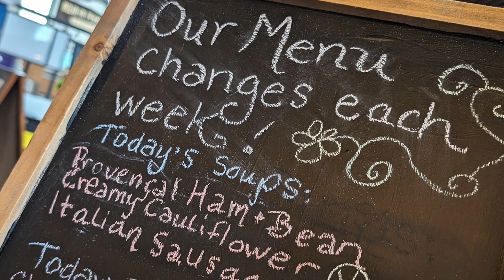Soup Dragon: Homemade pies, comforting soups and more at Central Market's newest stand.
You might feel like you've stepped back in time to the Renaissance when you walk up to the Soup Dragon, Central Market's newest stand.

( video Paul Kuehnel ) Full story:

Homemade soup made with local produce is served from cauldrons, electric flame lamps lit during the day provide a warm ambience, and old quilt patches even hang side-by-side across the top of the stand. And if the smell of freshly baked pies doesn't enchant you, the sound of Renaissance music might.

As for the name of the business, it came from Alison Welch's love of the Renaissance Fair and the time period. She loves it so much, she and her husband David even considered working there one season.